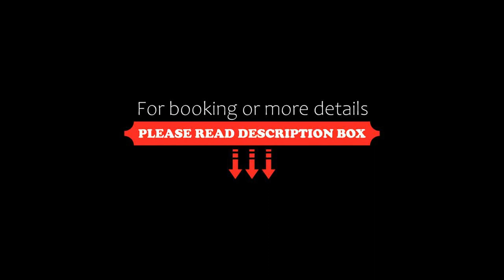Sibaja Palms Sunset Beach Luxury Apartments, Taling Ngam Beach, Thailand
About Property:
Located on Ban Taling Ngam Beach, Sibaja Palms Apartment is a 40-minute drive from Samui International Airport. It offers an outdoor pool and free Wi-Fi access.

The air-conditioned apartments are fitted with a fridge, a kitchenette with microwave and a flat-screen TV with Netflix. Each comes with a spacious seating area and private terrace. The bathroom comes with hot shower and a bathtub.

A continenta...
Property Type: Hotel
Address: 39/1 - 39/6 Nara Taling Ngam Road, Moo 3 , 84140 Taling Ngam Beach, Thailand
Searching For
1. Sibaja Palms Sunset Beach Luxury Apartments - Taling Ngam Beach - Thailand
2. Sibaja Palms Sunset Beach Luxury Apartments - Taling Ngam Beach - Thailand Address
3. Sibaja Palms Sunset Beach Luxury Apartments - Taling Ngam Beach - Thailand Rooms
4. Sibaja Palms Sunset Beach Luxury Apartments - Taling Ngam Beach - Thailand Amenities
5. Sibaja Palms Sunset Beach Luxury Apartments - Taling Ngam Beach - Thailand Offers and Deals
Audio Credit:
Track Title: Reasons To Hope
Artist: Reed Mathis